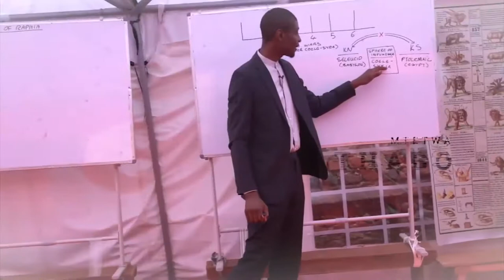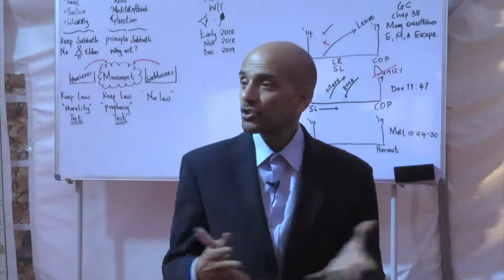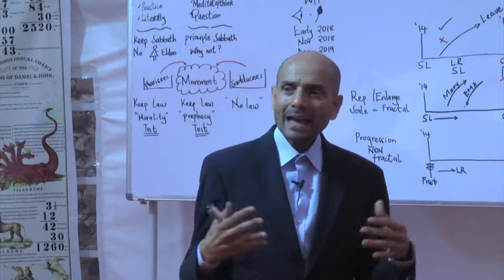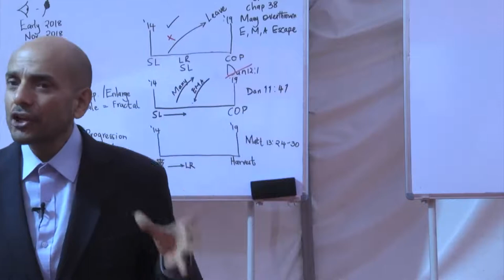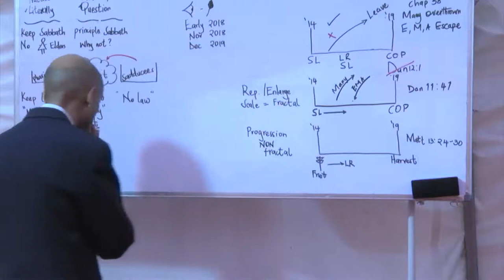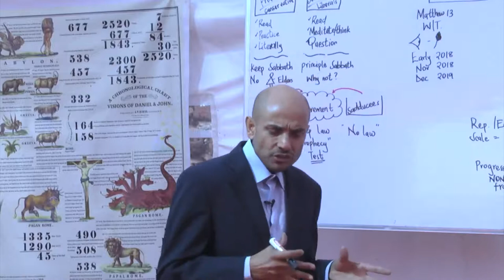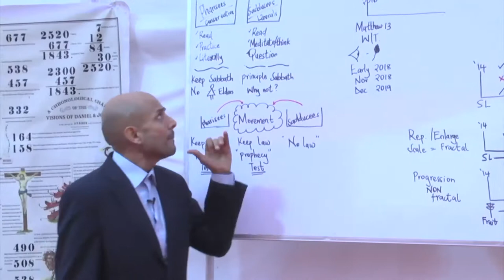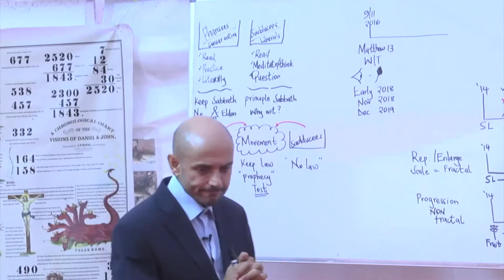CM Ouganda Jinja Fev 2020. 3. Parminder Biant - Comment Interpréter la Loi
Camp meeting en Afrique de l'Est - Ouganda Jinja avec Parminder Biant, Thabo Mtetwa, Tess Lambert.
Les vidéos sont traduites oralement, il n'y a pas de notes de disponible.

Visitez notre site internet pour obtenir le matériel "écrit" que nous postons et connaître les dates de nos activités.

Bonne étude.